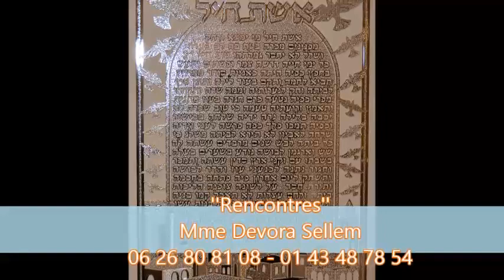les 8 chapitres du rambam N3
3 eme chapitre.